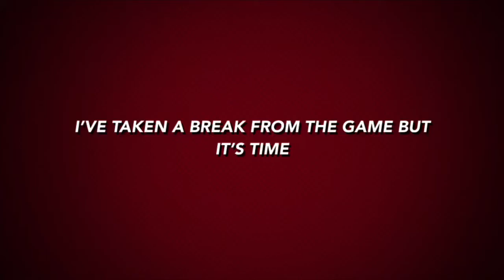Watch this video trust me guys 😉